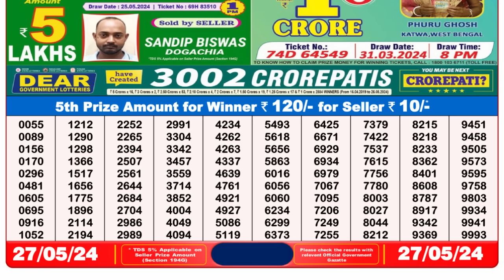🔴 Lottery Sambad Live 08:00pm 27/05/24 Evening Nagaland State Dear Lottery Result Pdf Download